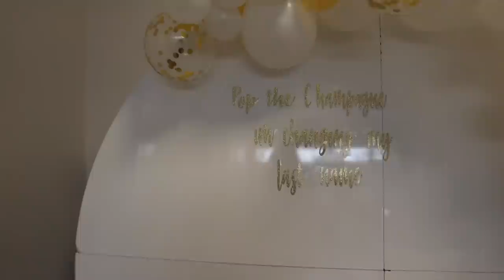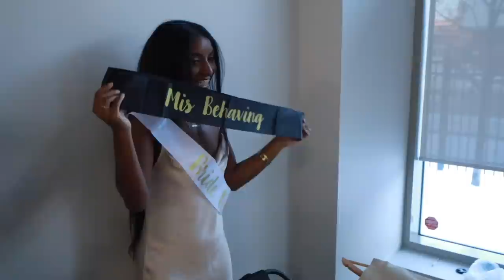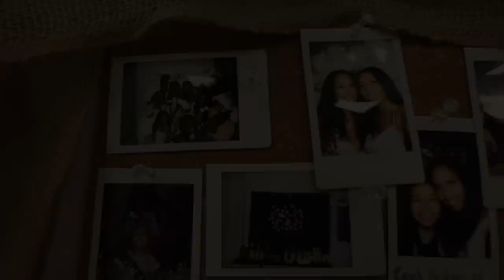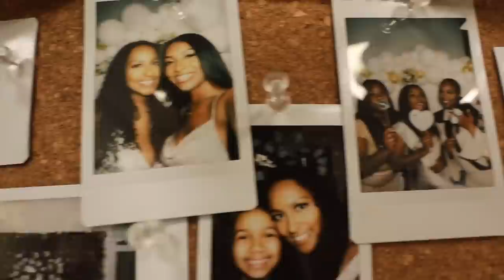MY BRIDAL PARTY BRUNCH!!